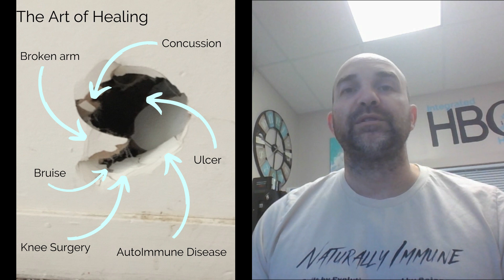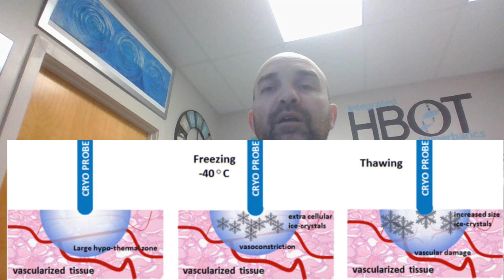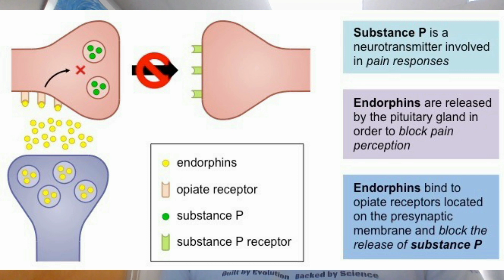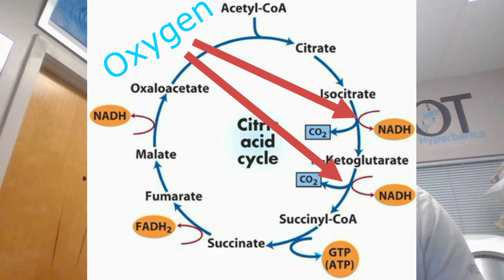HBOT Insider Episode 9 Cryotherapy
Think cryotherapy can help you heal? Guess again. Ice does not have the capability of making your body heal. How is that possible after all we have been taught? Watch this video and see how the popular ice baths will leave you out in the cold... and perhaps even frostbitten.